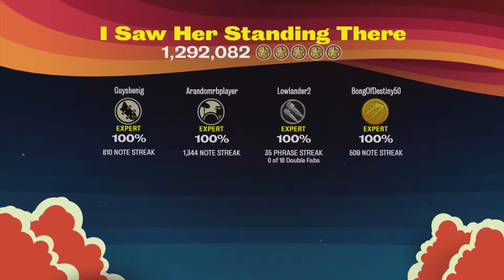I Saw Her Standing There by The Beatles Full Band FC #5206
This is CallMeCarson's favorite Beatles song :S